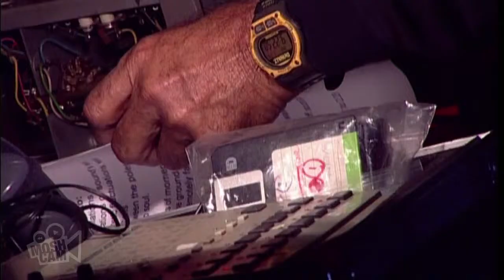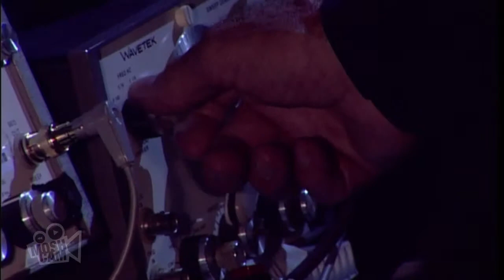Silver Apples - Purple Egg (Live in Sydney) | Moshcam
Silver Apples performing Purple Egg live at Metro Theatre in Sydney on 16 January 2009

Silver Apples were a psychedelic electronic music duo from New York City composed of Simeon Coxe III, who performed as Simeon, on a primitive synthesizer of his own devising (also named The Simeon), and drummer Danny Taylor. The group was active between 1967 and 1969, before reforming in the mid 1990s. They were one of the first groups to employ electronic music techniques extensively within a rock idiom, and their minimalistic style, with its pulsing, driving beat and frequently discordant modality, anticipated not only the experimental electronic music and krautrock of the 1970s, but underground dance music and indie rock of the 1990s as well.